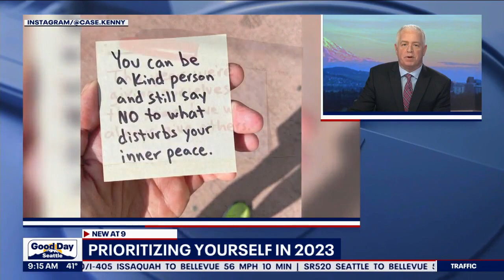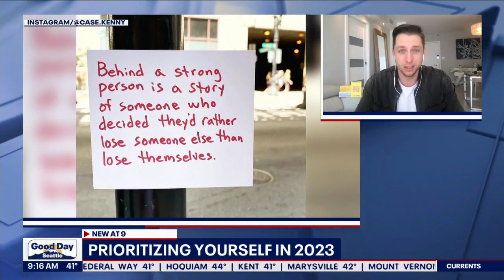Prioritizing yourself in 2023 with Case Kenny | FOX 13 Seattle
Mindfulness expert Case Kenny joins Good Day Seattle to talk about how prioritizing yourself in 2023 will help with personal growth and mental health.